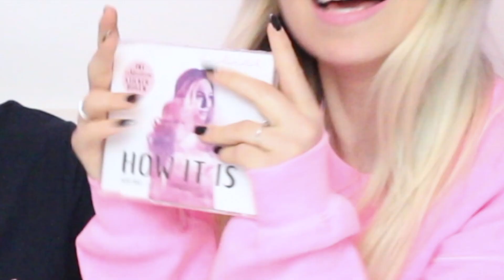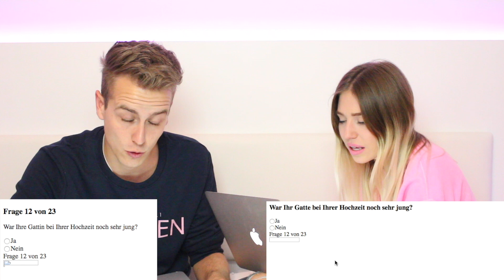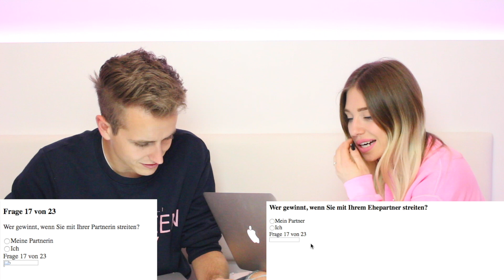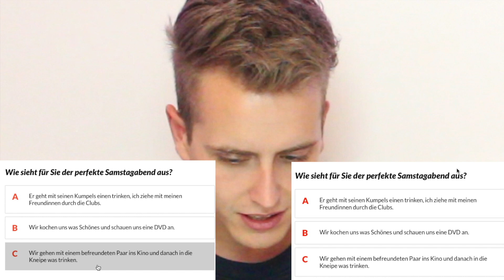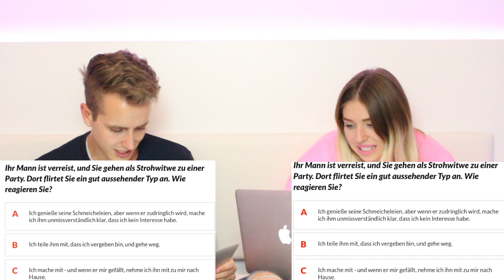FREMDGEH TEST - Wer von uns würde eher Fremdgehen ? | BibisBeautyPalace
Ich veröffentliche meinen ersten & eigenen Song! Ihr könnt ihn vorbestellen ( LINK in der 1. Zeile) MORGEN veröffentliche ich um 14 Uhr hier auf meinem Youtube-Kanal das Musikvideo!
Ich würde mich wirklich wahnsinnig über eure Unterstützung freuen!
Danke!

Adresse ausschließlich für Geschäftsanfragen:
* Unterstützt durch Produktplatzierung (P)
Vielen Dank an Warner Music Group für die tolle Zusammenarbeit & das Vertrauen! Wir freuen uns so sehr!

IMPRESSUM

Bismarckstr. 50
50672 Köln

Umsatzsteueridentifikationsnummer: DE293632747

Inhaltlich Verantwortliche gemäß § 55 II RStV:
Bianca Heinicke
c/o Check One Two Perfect GmbH
Bismarckstr. 50
50672 Köln